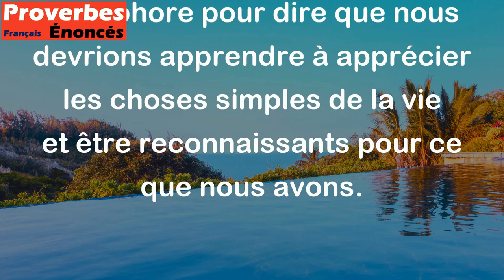Jamais l'affamé ne fait trop cuire son pain. - Proverbe Serbo-Croate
Ce proverbe Serbo-Croate signifie que quand quelqu'un a vraiment faim, il ne gaspillera pas sa nourriture en la cuisant trop. Il l'appréciera de manière simple et avec gratitude. C'est une métaphore pour dire que nous devrions apprendre à apprécier les choses simples de la vie et être reconnaissants pour ce que nous avons.